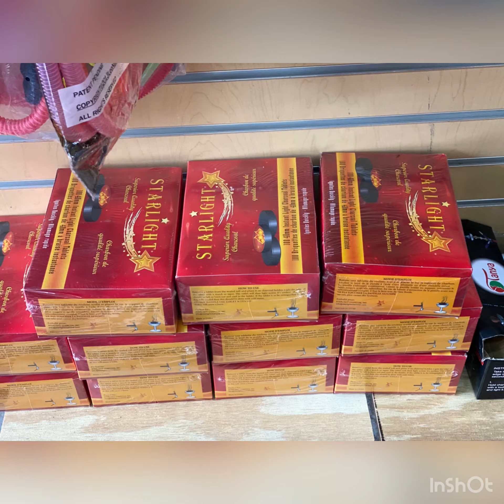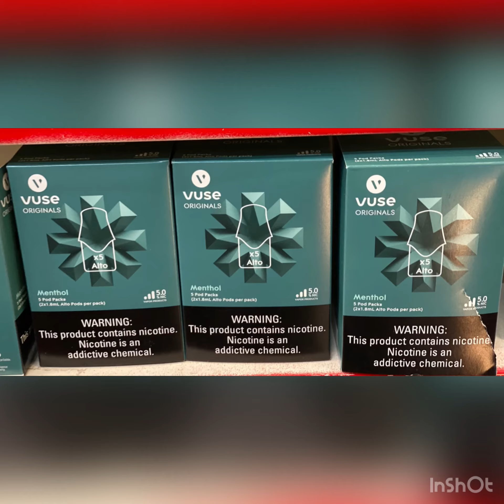November 29, 2020